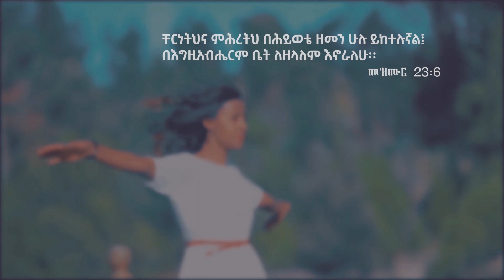Ethiopia new Gospel song 2021|ባለ ምህረት | Mirte G/Amlak